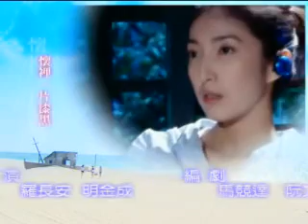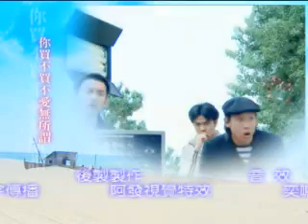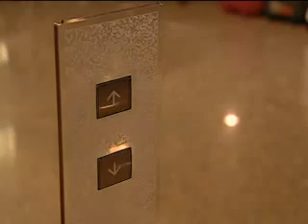我的祕密花園2第27集